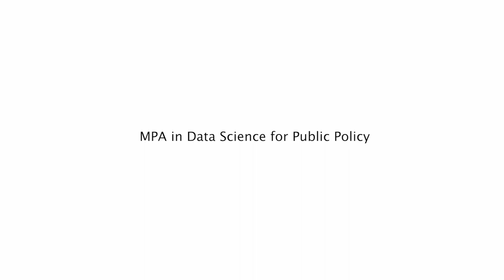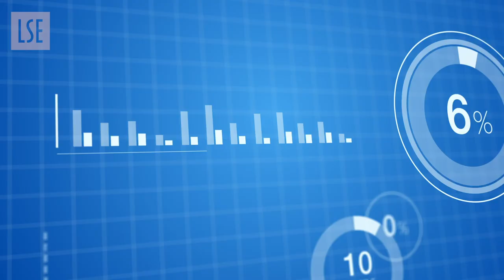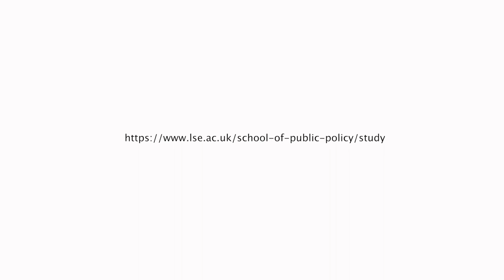MPA in Data Science for Public Policy | Study at LSE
Our new MPA in Data Science for Public Policy degree in @lseschoolofpublicpolicy  is designed to train the next generation of policymakers to harness cutting edge quantitative tools and programming skills to design and implement better public policies in the 21st century.

Students will gain a foundational knowledge of economics and rigorous political science training alongside the comprehensive data science and quantitative methods toolkit. They will specialise and apply these skills to a real-world policy problems through a Capstone Project.

The programme is an ideal choice for students with a passion for policy and public administration who are equally passionate about data, programming and developing the skills to tackle the challenges of the digital age.